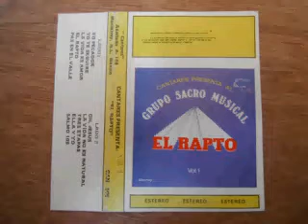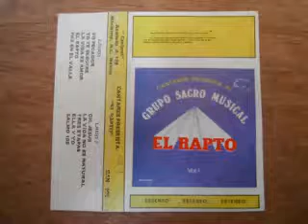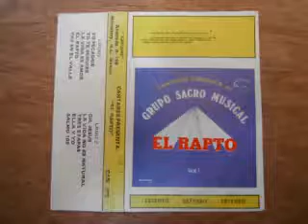EL RAPTO*****GRUPO EL RAPTO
¡¡CRISTO VIENE PRONTO!!